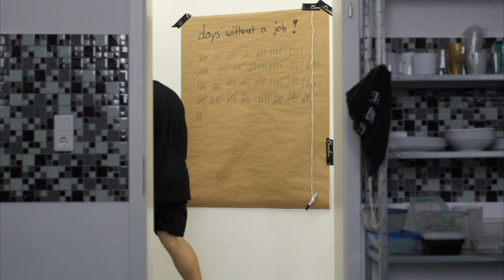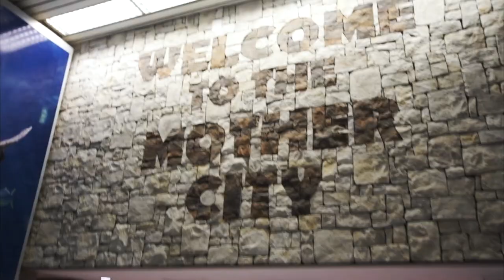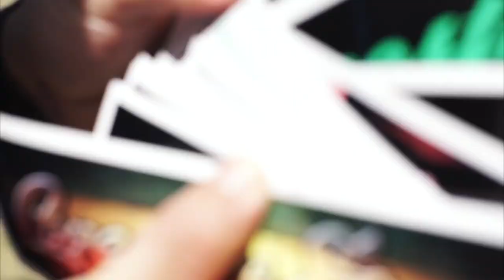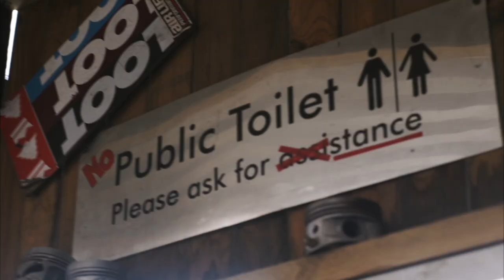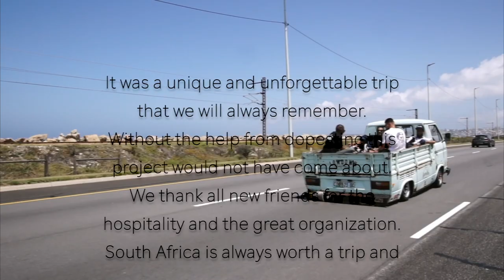Camber. | south africa vibe.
our trip to south africa and lovemore stance event

Songs:

DJ Shadow - Nobody Speak (feat. Run the Jewels)
Darkside - Paper Trails
YoungstaCPT - I've Seen It All
Dopebwoy - Salaris
Kaytranada - All we do
Kid Simius - toda la noche
21 savage - all my friends